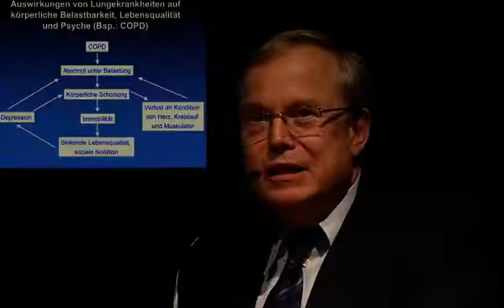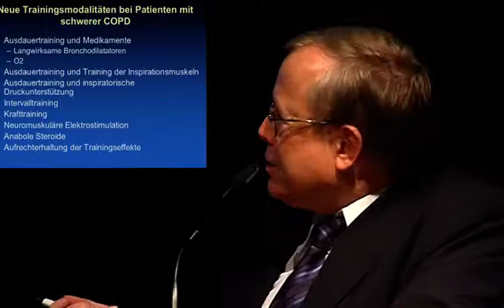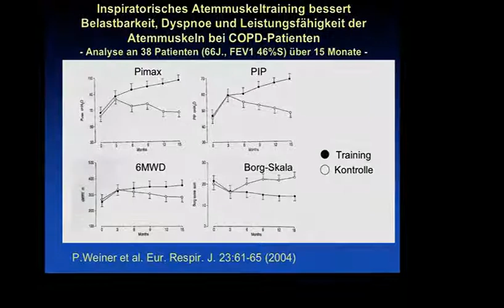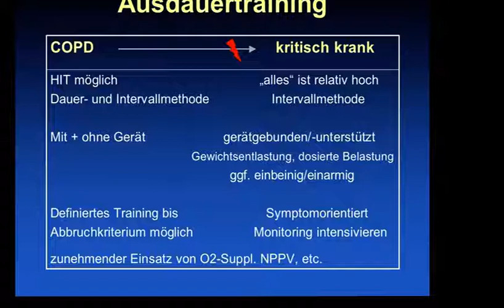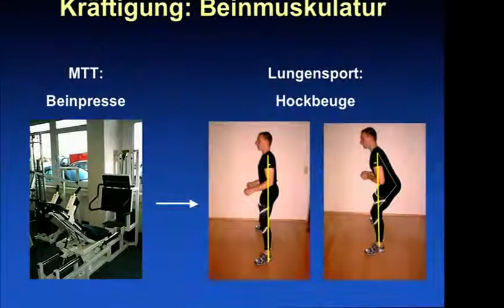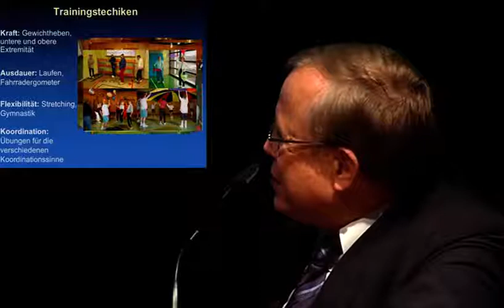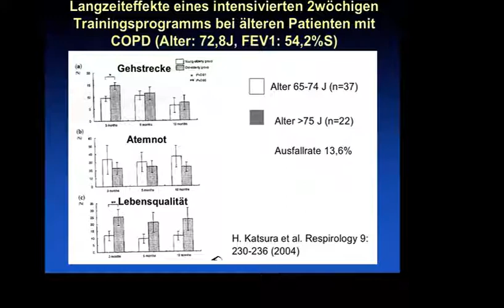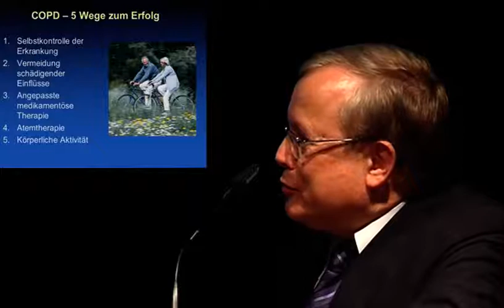Lungensport bei schwerer COPD - Welche Möglichkeiten gibt es?